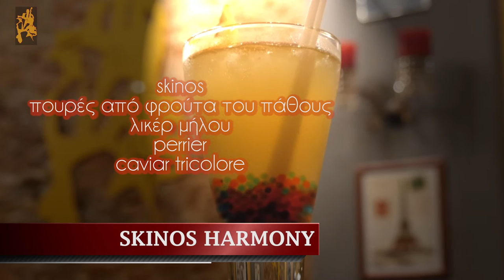Boheme cafe bar-chalkida-GREECE- Funk edition(molecular mixology cocktails)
Μοριακά cocktail στο Boheme cafe bar(molecular mixology cocktails-Boheme cafe bar-Chalkida-GREECE), Mojito MomIx, Sky Bluelali, Skinos Harmony, Evigratus